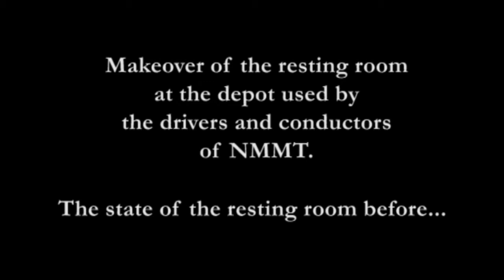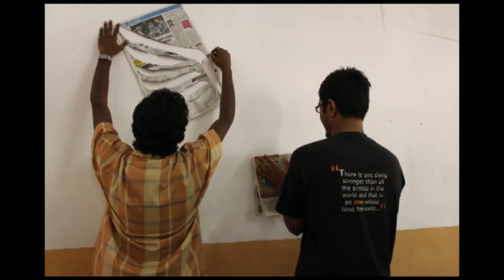Social Makeover campaign- Painting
This is a social makeover campaign of a Bus Depot in Navi Mumbai, Mumbai, India. A group of people came together and renovated, refurbished and painted the resting room for the conductors and drivers in Airoli to appreciate the hard work that they put in and to give something back to them. (PLease forgive my subtitling!)